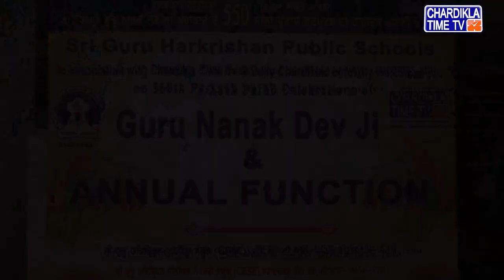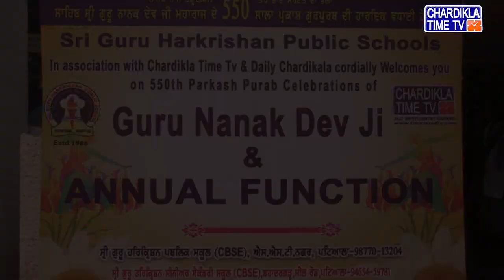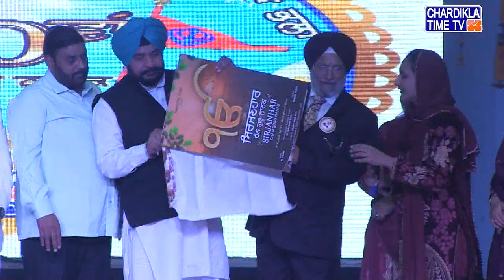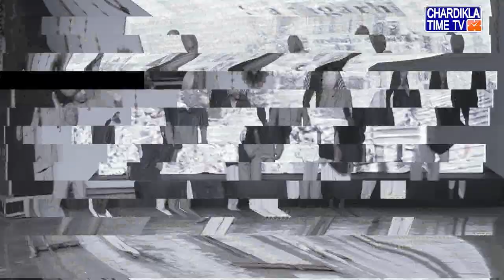Annual Function | Guru Harkrishan Group of Schools | NDPS | Patiala | 2019